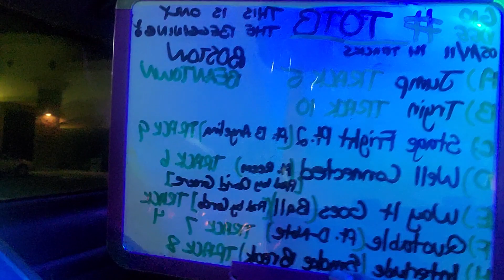VIBIN OUT EP71: FINAL THOUGHTS + CATALOG FOR "TOTB (This Is Only The Beginning)"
Boston-born artist Gio Dee drops his debut tape, TOTB in May 2011, hoping to put his city on the map & be the biggest name to come out of Beantown.

CATALOG:

CAT A - Jump {TRACK 5}
CAT B - Tryin' {TRACK 10}
CAT C - Stage Fright Pt. 2 (ft. B. Angelina) {TRACK 9}
CAT D - Well Connected (ft. Reem) [Prod. by David Greene] {TRACK 6}
CAT E - Way It Goes (Ball) [Prod. by Cardo Got Wangz] {TRACK 4}
CAT F - Quotable (ft. D-Note) {TRACK 7}
CAT H - Interlude (Smoke Break) {TRACK 8}

I DO NOT OWN NOR PROFIT FROM THIS. ALL COPYRIGHTS BELONG TO GIO DEE & ALL RESPECTIVE PARTIES.

LET'S VIBE OUT 👌🏾💯🔥